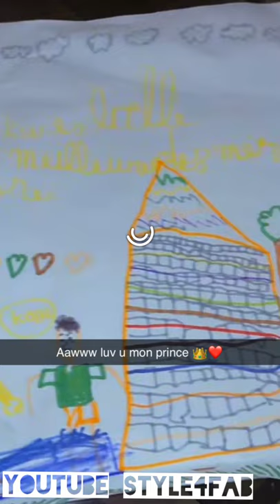EMMA LOHOUES FÊTE L'ANNIVERSAIRE DE KOBE 🎂